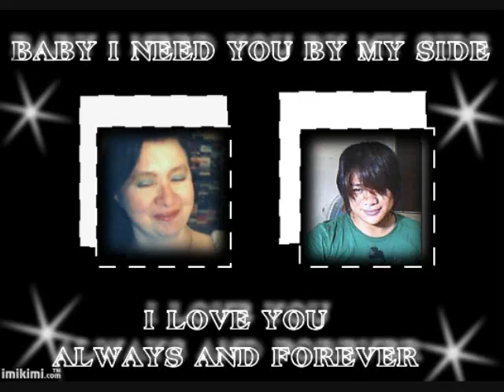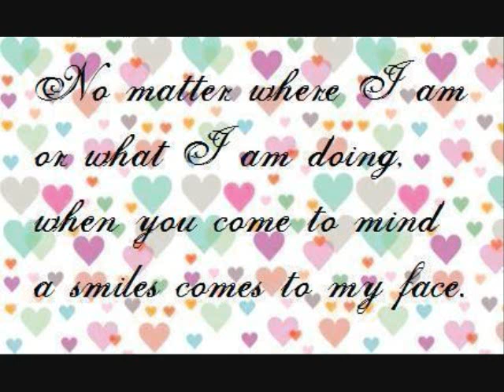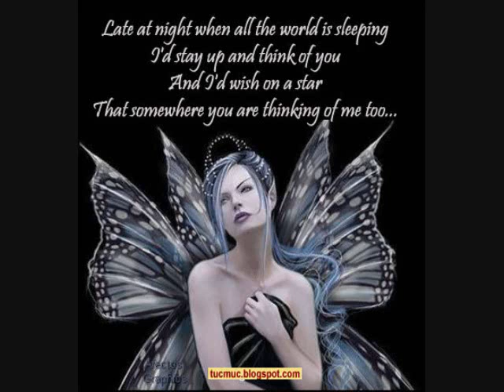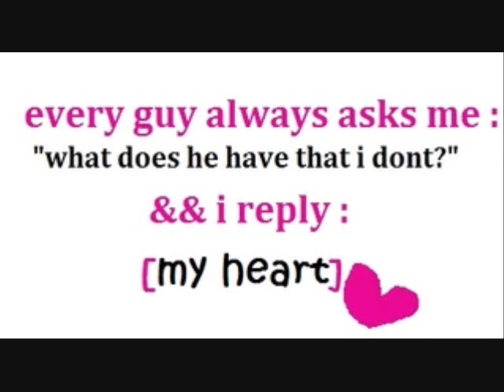Love of a Lifetime by Firehouse